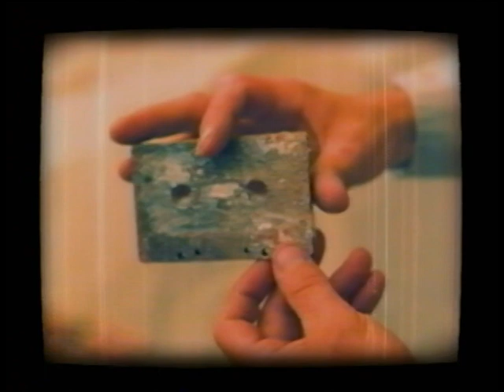Mia-X Feat. Master P & Foxy Brown "Party Don't Stop" (Music Video)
From The Album "Unladylike"

1997 No Limit Records/Priority Records